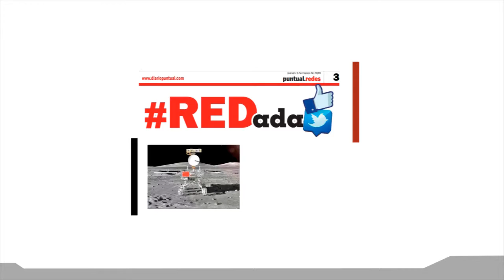Denuncian dados cargados en el IMSS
El candidato a la Secretaría General de la Sección 1 Puebla del Instituto Mexicano del Seguro Social (IMSS), de la planilla “Transformación”, José Arturo Varela Gutiérrez, denunció dedos cargados por parte de la actual dirigencia sindical para beneficiar a Isabel Romero Bedolla, candidata de la planilla “Honestidad y Trabajo” ante la cercanía que existe con la actual dirigencia sindical, Francisco Javier Torres Zenteno, por tratarse de su pareja.